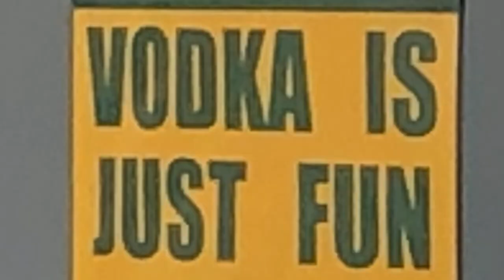The Dancers of Melbourne @ Sully’s with The Last Call Band Melbourne Florida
Another great day in sunny Florida.
At Sully’s Bar in Melbourne Fl.